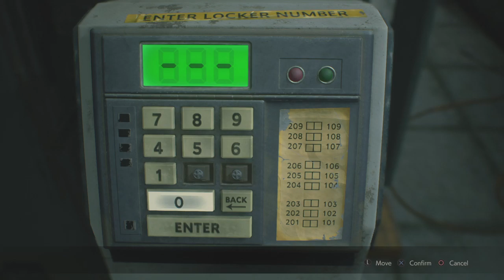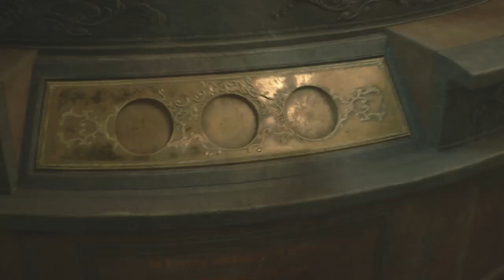RESIDENT EVIL 2 leons story A part3